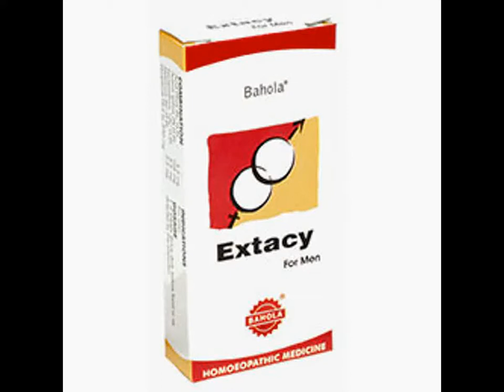Bahola Homeopathy Extacy Men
Bahola’s EXTACY is a sexual rejuvenator for men. EXTACY revives impotence, sexual power, cures sexual neurasthenia, debility.

Is indicated for frequent noctrunal emissions, erections with deficient sexual desire.

Relieves sexual debility, spermatorrhoea coming after too much endulgance. Sexual Weakness after exhausting diseases also calls for this remedy.